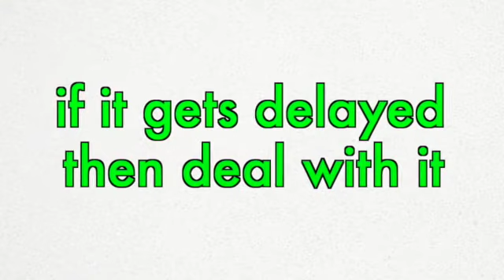Digital Interface Trailer (Roblox TRIA.os)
Coming this summer (probably)

This map has gone through a lot of changes, due to the Roblox Audio Update. I would say that the remade version is better than the original.